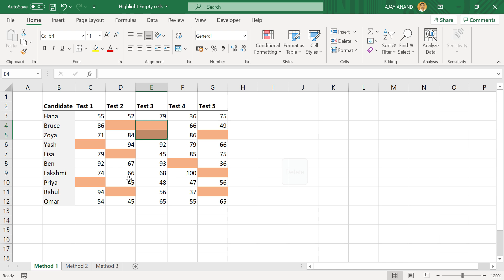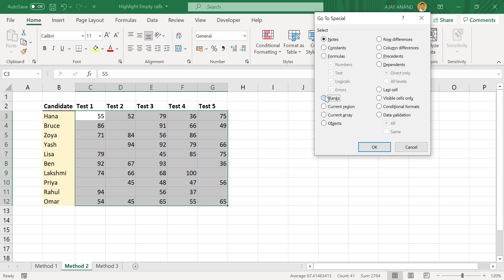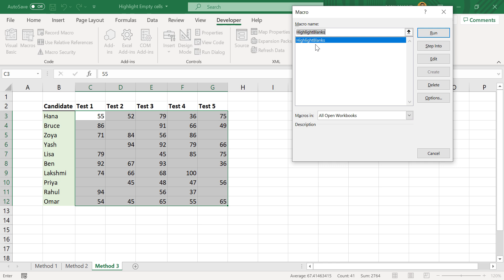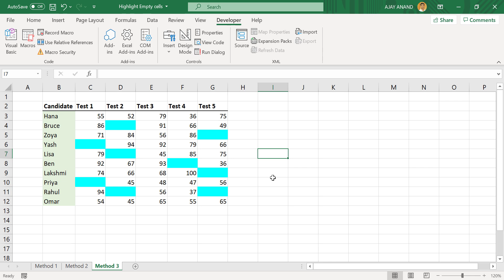3 different methods to Highlight Blank cells in Excel - Malayalam Tutorial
എക്സൽ വർക്ക്ഷീറ്റുകളിലെ ബ്ലാങ്ക് സെല്ലുകളെ (Empty Cells) ഹൈലൈറ്റ് ചെയ്യാൻ 3 വ്യത്യസ്ത രീതികൾ.
3 different methods to Highlight Empty Cells (blank cells) in Excel, explained in Malayalam.